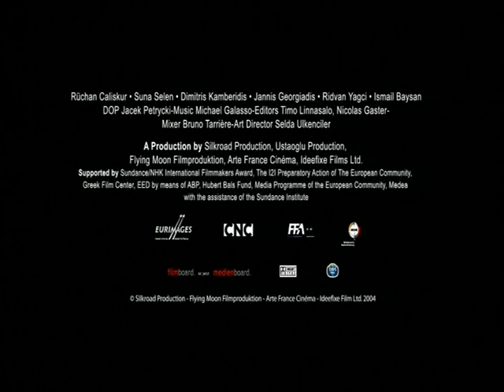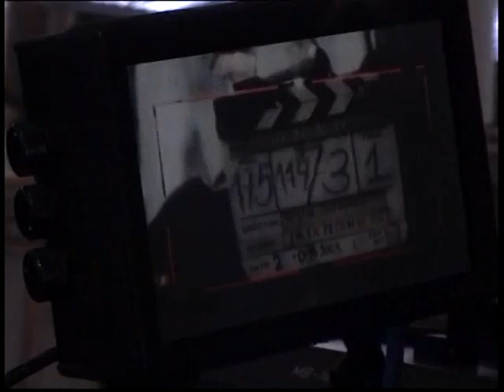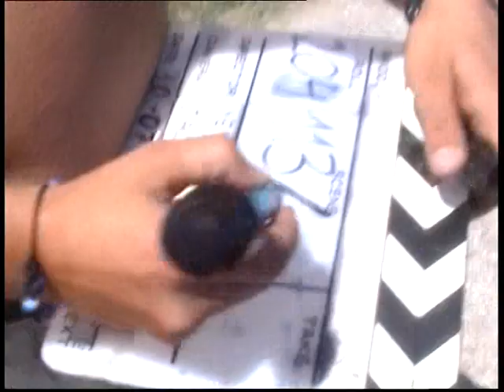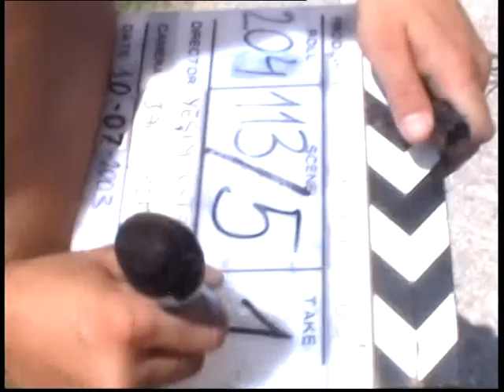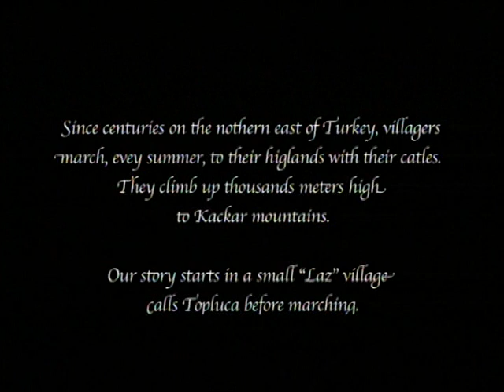Bulutları Beklerken 2004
Director    ; Yesim Ustaoglu
Writers   ;Georgios Andreadis*Petros Markaris*Yesim Ustağglu
Stars   ;Rüçhan Çaliskur*Ridvan Yagci*Dimitris Kaberidis